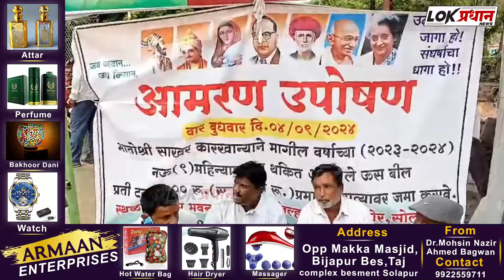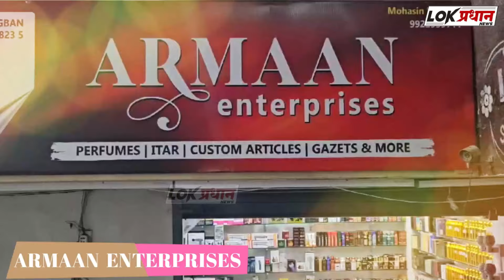सोलापुरात काँग्रेस भवन समोर काय घडले पहा